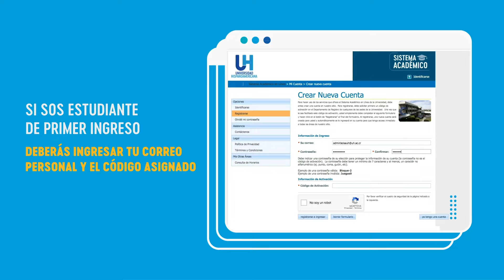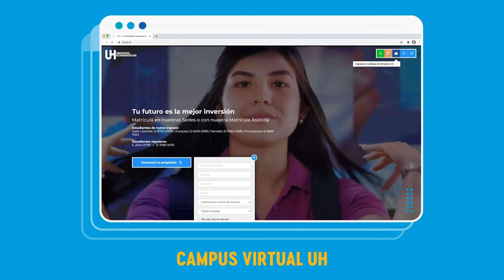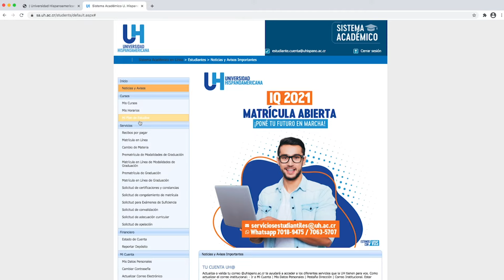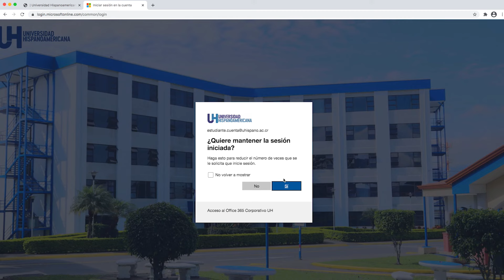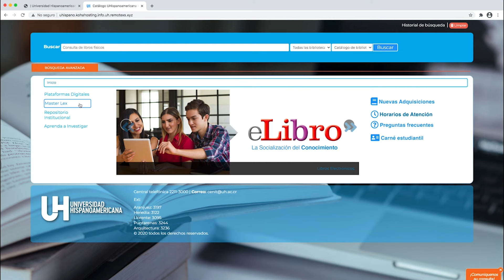Tu Cuenta / Campus UH